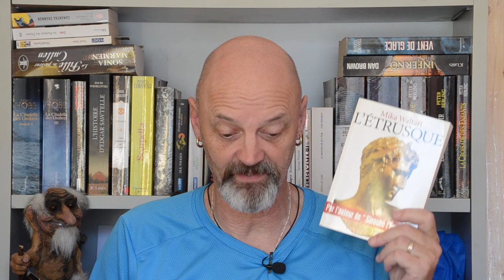Prévisions lectures # 5 - Janvier 2024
Prévisions lectures # 5 - Janvier 2024. Une vidéo où je vous présente les lectures que je ferai en ce premier mois de l'année 2024. Comme à l'habitude, ce sera des lectures diverses et variées. Fantasy, mais aussi thriller, policier, roman historique. Bien sûre, ce n'est pas une liste exhaustive, d'autres livres pourront se joindre à ce cocktail de genres. N'hésitez pas à utiliser le chapitrage. Je vous souhaite un agréable visionnage.

Chapitres

0:00 Intro
0:50 Le Prieuré de l'Oranger (partie 1) de Samantha Shannon - Editions J'ai lu
2:12 L'Etrusque de Mika Waltari - Editions Le jardin des livres
4:19 Le symbole perdu de Dan Brown - Editions J.C. Lattès
5:10 Le huitième sortilège (Tome 2 ) de Terry Pratchett - Editions Pocket
6:27 La maison aux sortilèges d'Emilia Hart - Editions Les Escales
7:37 Témoin muet d'Agatha Christie - Editions Le livre de poche
8:50 Outro